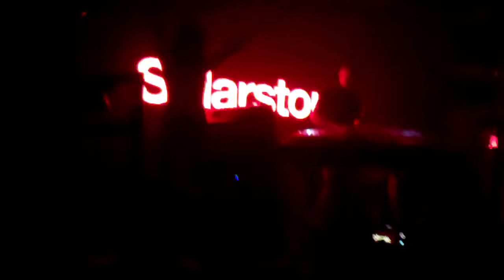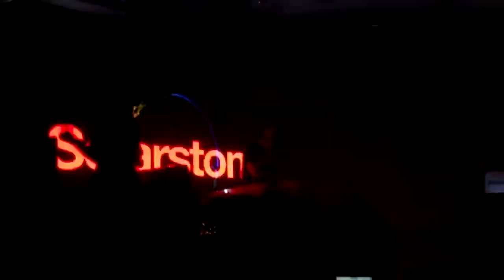SolarStone 01 15 16 1